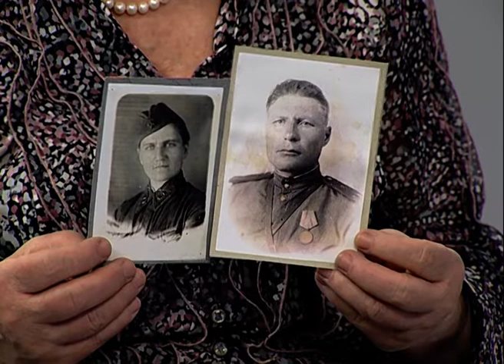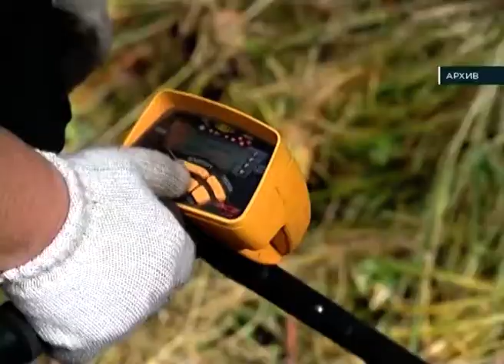Серафима Аксельрод, руководитель движения «Бессмертный полк России» в Красноярском крае